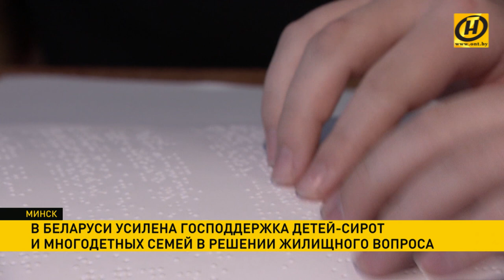Многодетные и сироты смогут приобрести жильё быстрее и дешевле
Президент подписал сегодня два важных указа, касающихся решения жилищного вопроса. Например, детям-сиротам и многодетным семьям государство поможет приобрести жильё быстрее и дешевле!